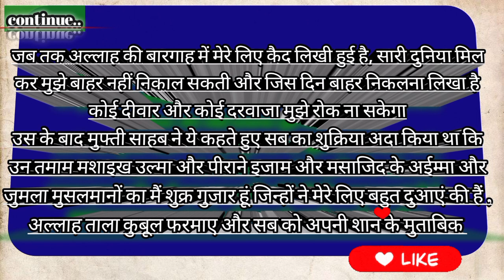Mufti Salman Azhari saheb Ki Lattest jankari Gj Highcourt Se sidhi update Khuskhbri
🌹 "Assalamualaikum" 🌹
welcome my our Chanel family members my younger sister, brother and friends mostly thanks and welcome 🤗 On my channel you can read people and blog or entertainment.You will get to see original content and real videos related to this. I need support.
Only you friends, family and bro, sis can do that support.